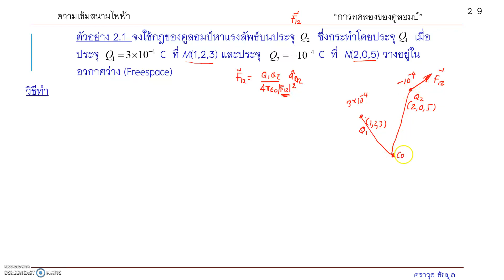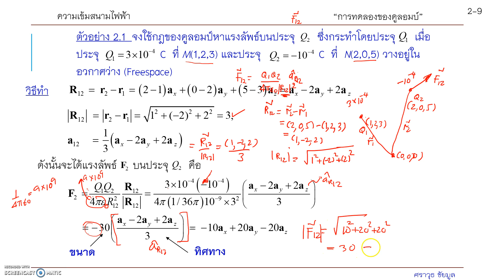CH2_ElectricField -ตัวอย่างแรงคูลอมป์ [03/14]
ตัวอย่างแรงคูลอมป์

สามารถเข้าไปดู list วิชาต่าง ๆ ได้ที่